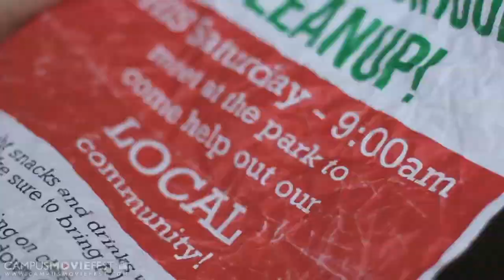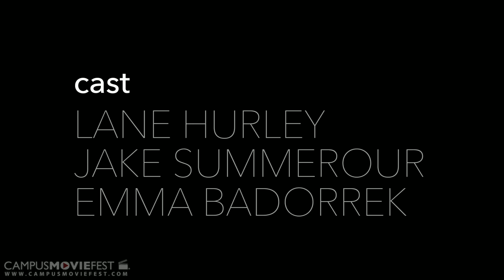Letters from U.S.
Only power that springs from the weakness of the oppressed will be sufficiently strong to free both." - Pedagogy of the Oppressed, Paulo Freire

Created by Hayes/Turaga Productions at North Carolina State University in 2013 as part of Campus MovieFest, the world's largest student film festival.

Letters from U.S. Cast & Crew :
Tyler Hayes - Captain, Cinematographer, Screenplay, Writer
with
Shaunak Turaga - Director, Screenplay, Writer, Scoring